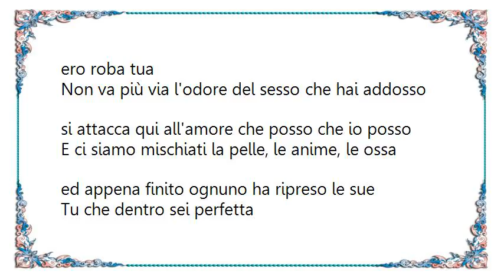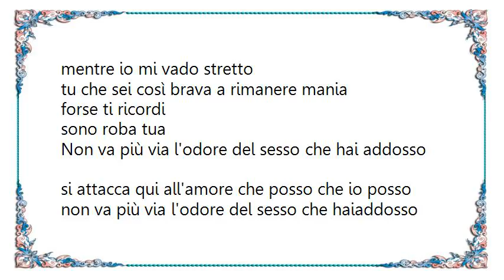Ligabue - L' Odore del Sesso DVD Lyrics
[Lyrics Ligabue - L' Odore del Sesso DVD]
Si fa presto a cantare che il tempo sistema le cose
si fa un po' meno presto a convincersi che sia così
io non so se è proprio amore:
faccio ancora confusione
so che sei la più brava a non andarsene via
forse ti ricordi
ero roba tua

Non va più via l'odore del sesso che hai addosso
si attacca qui all'amore che posso che io posso

E ci siamo mischiati la pelle, le anime, le ossa
ed appena finito ognuno ha ripreso le sue

Tu che dentro sei perfetta
mentre io mi vado stretto
tu che sei così brava a rimanere mania
forse ti ricordi
sono roba tua

non va più via l'odore del sesso che haiaddosso
non va più via davvero non va più via nemmeno se...
non va più via